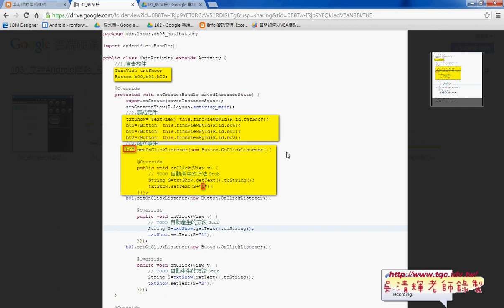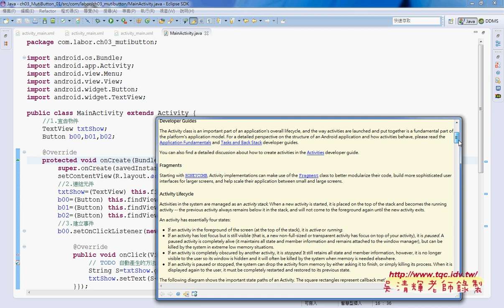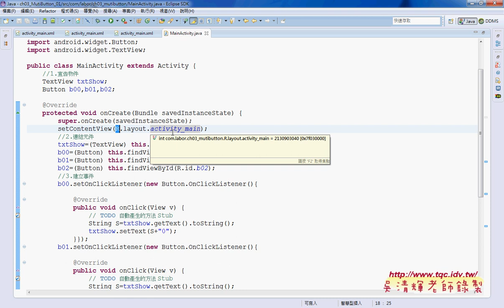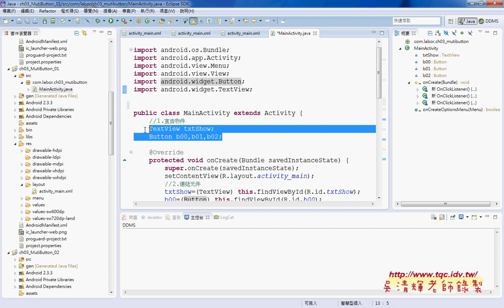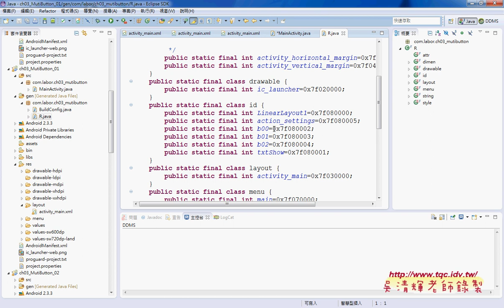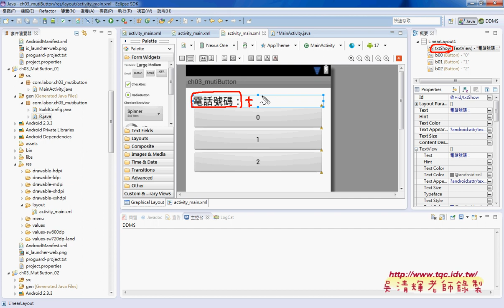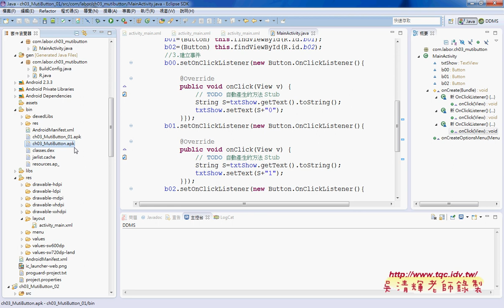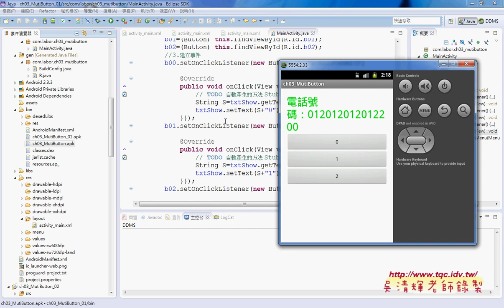03 程式設計說明